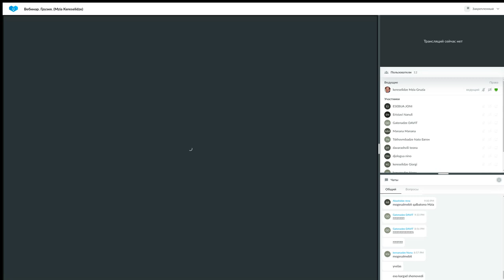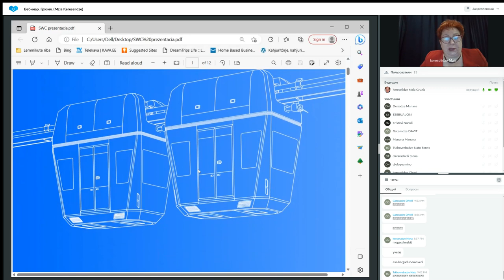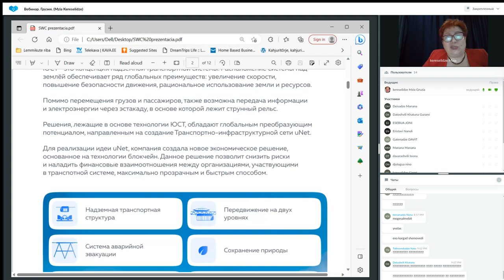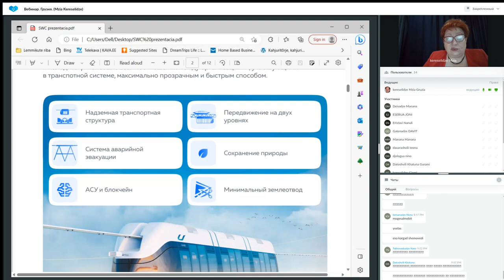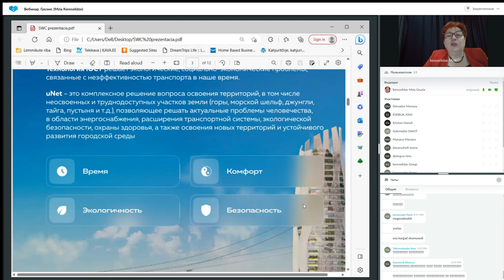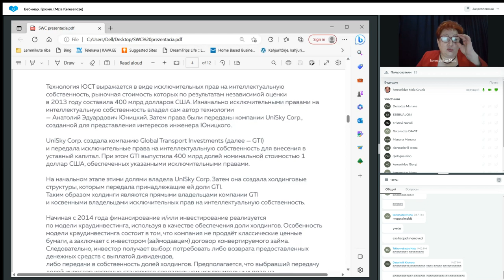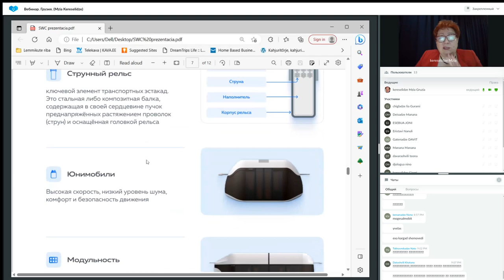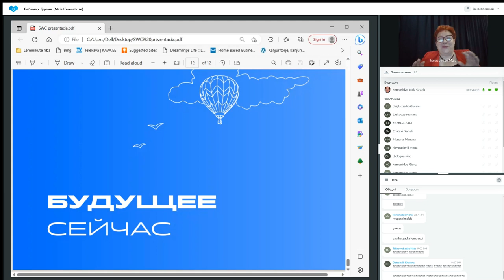დუბლიკაცია: წარმატებული ბიზნესის შენების სისტემა. 26.04.2023. წამყვანი: მზია კერესელიძე.